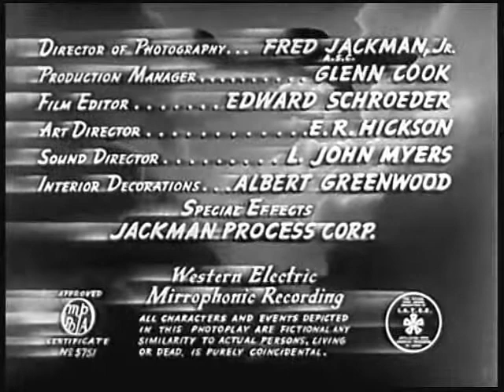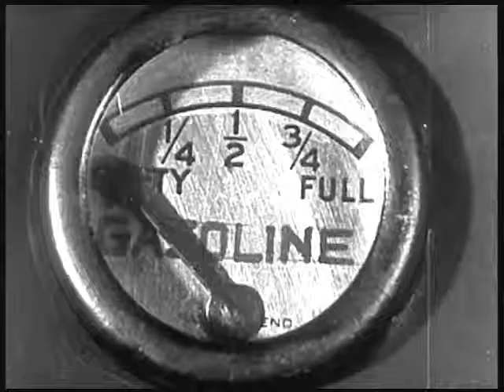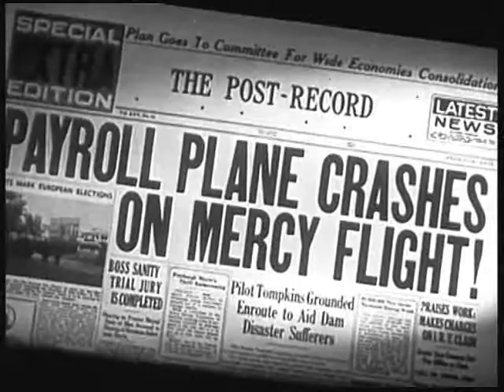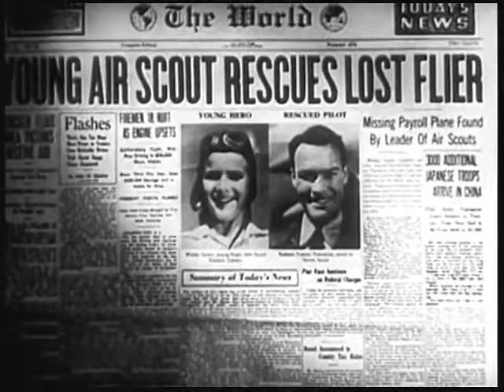1939 DANGER FLIGHT - John Trent as Tailspin Tommy, Marjorie Reynolds - Full movie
Starring John Trent, Marjorie Reynolds, Milburn Stone, Jason Robards Sr., Tommy Baker, Dennis Moore and Eddie Parker. Directed by Howard Bretherton.

Undaunted by a dangerous storm, brave pilot "Tailspin" Tommy Thompson (John Trent) flies on to deliver a much needed payroll unaware that a criminal gang has set a trap for him!!"

DANGER FLIGHT was the last of four feature-length aviation adventurers based on the popular Hal Forrest Tailspin Tommy comic strip released by Monogram Pictures in 1939.